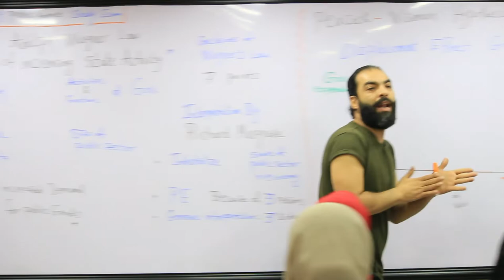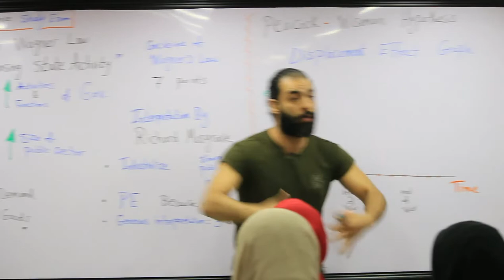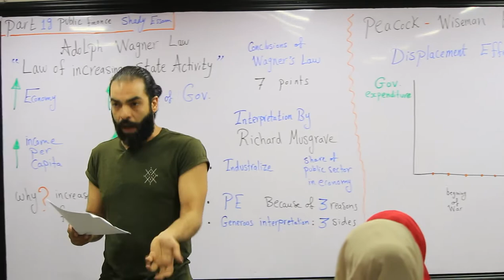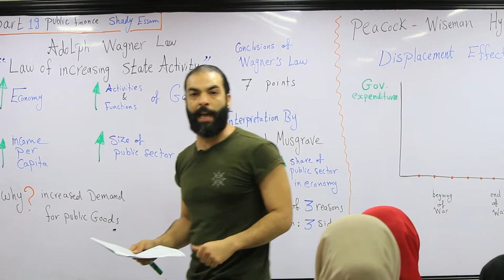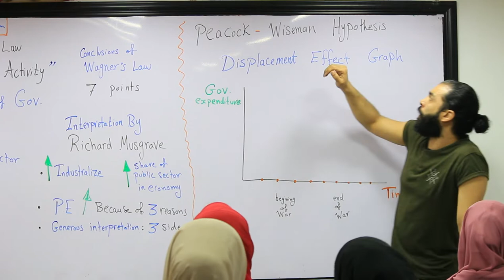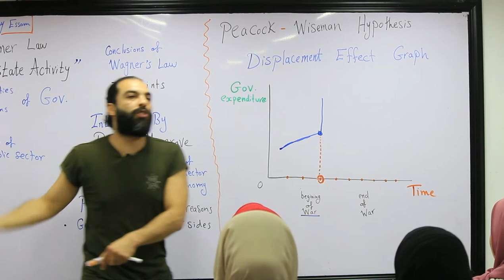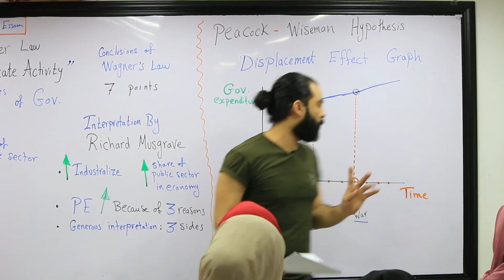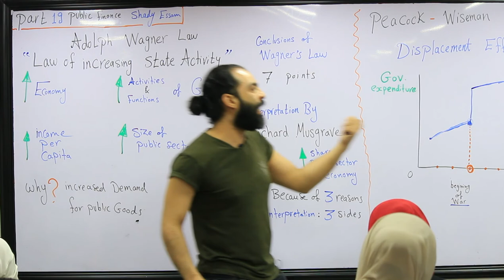Part 19 - Public Finance - (Wagner's Law of Increasing State Activity) (Peacock-Wiseman Hypothesis)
( Adolph Wagner's Law of Increasing State Activity )

- Wagner is well-known for “Wagner's Law of increasing state activity”.  Wagner, the German economist made a study relating to rise in government expenditure in the late 19th century.
- Wagner propounded a law called “The Law of Increasing State Activity”.
 “ Wagner's Law ” states that :
"As the economy develops over time, the activities and functions of the government increase."
"As the income per head grows, the size of public sector in the economy grows as well."
[ Explanation ] Wagner explained the growth in PE by increased demand for public goods
• Based Wagner's law, the following points could be concluded:
1. In Progressive societies : activities of central & local government increase on regular basis.
2. The increase in government activities is both extensive and intensive.
3. The governments undertake new functions in the interest of the society.
4. The old and the new functions are performed more efficiently and completely than before.
5. The purpose of government activities is to meet the economic needs of people.
6. Expansion & intensification of government function & activities lead to increase in PE
7. Though Wagner studied the economic growth of Germany, it applies to other countries too both developed and developing.
• Wagner's formal statements has been interpreted by “Richard Musgrave” as follows:
• As progressive nations industrialize, the share of public sector in economy grows continually.
• The increase in State Expenditure is needed because of three main reasons :-
(i) social activities of the state,
(ii) administrative and protective actions,
(iii) welfare functions.
• The material below is much more generous interpretation of Wagner's original premise :-
(A) [ Socio-Political ] : the state social functions expand over time, like: retirement insurance, natural disaster aid (either internal or external), and environmental protection programs, etc.
(B) [ Economic ] : science & technology advance, consequently there is an increase of state assignments into the sciences, technology, and various investment projects, etc.
(C) [ Historical ] : the state resorts to government loans for covering contingencies; thus the sum of government debt & interest amount grow; i.e. increase in debt service expenditures

• “Conclusion” : Comprehensive comparisons of different countries and different times show that, among progressive nations, with which alone we are concerned, an increase regularly takes place in the activities of both the central and the local governments. This increase is both extensive and intensive.

( The  Peacock - Wiseman  Hypothesis )

- Peacock and Wiseman conducted a new study based on Wagner's Law.
- They studied the public expenditure from 1891 to 1955 in U.K.
- They found out that Wagner's Law is still valid.
 Peacock and Wiseman stated that :-
• " The rise in public expenditure greatly depends on revenue collection. Over the years, economic development results in substantial revenue to the governments, this enabled to increase public expenditure "

• [ Mental & Psychological ] There is a big gap between the expectations of people about PE and the tolerance level of taxation. Therefore, governments cannot ignore the demands made by people regarding various services, especially, when the revenue collection is increasing at constant rate of taxation.
• During the times of War, the government further increases the tax rates, and enlarges the tax structure to generate more funds to meet the increase in defence expenditure.
• After War: new tax rates & tax structures may remain the same, as people get used to them.
• Therefore, the increase in revenue results in rise in government expenditure. This is known as “Peacock's and Wiseman's Displacement Effect”.

• It is called “Displacement Effect” because changes in the state expenditure amounts occur in jumps. The jumps come in particular thanks to certain extraordinary events (like: wars, natural disasters, etc.).